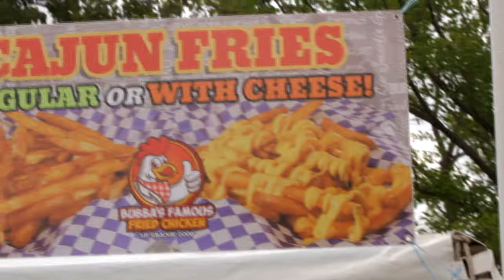Bubba's Famous Fried Chicken - Takin' it to the streets 2016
Showcasing Bubba's Boneless Wings and Cajun Seasoned Fries at the Takin' It To The Streets 2016 Urban International Festival at Marquette Park.

Bubba's Famous Fried Chicken
2511 W. 95th Street
Evergreen Park, IL